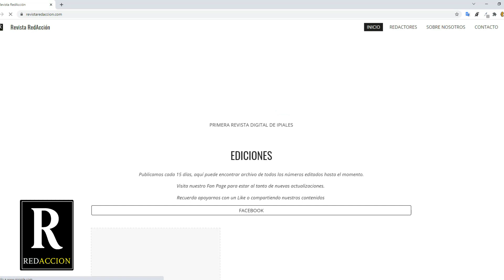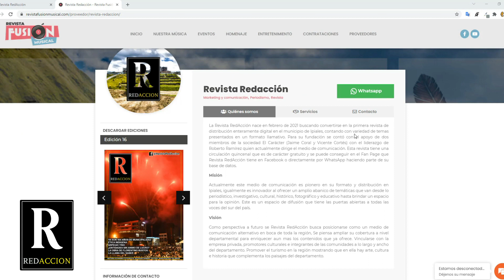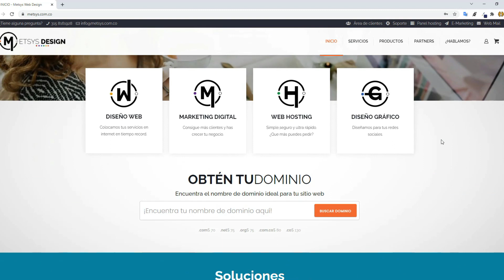OLA Fusión Episodio 4 - Invitada Especial, sofy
En nuestro cuarto episodio, como invitada especial contaremos con la hermosa artista de la Revista Fusión Musical SOFY. No te pierdas este espacio divertido compartiendo y apoyando a nuestros artistas de la Revista Fusión Musical.